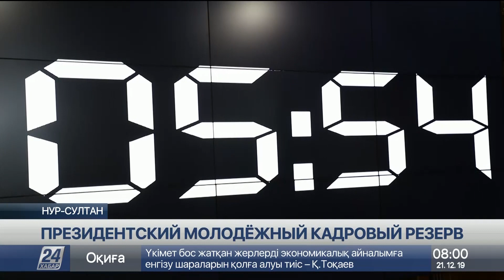330 участников прошли в финальный этап отбора в Президентский кадровый резерв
330 участников прошли в финальный этап отбора в Президентский молодёжный кадровый резерв. Все они преодолели этап «Собеседование в Экспертной комиссии», сообщает корреспондент «Хабар 24».